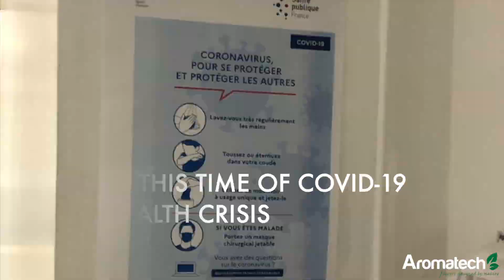Expertise Aromatech N°2 : Teleworking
Through this video, immerse yourself in the daily life of Aromatech employees working from home during this covid-19 health crisis.
The quality of service and satisfaction of our customers, as well as human health and safety, have always been at the heart of our concerns. Ensuring the continuity of your production to supply consumers with foodstuffs is a priority for the Aromatech Group.